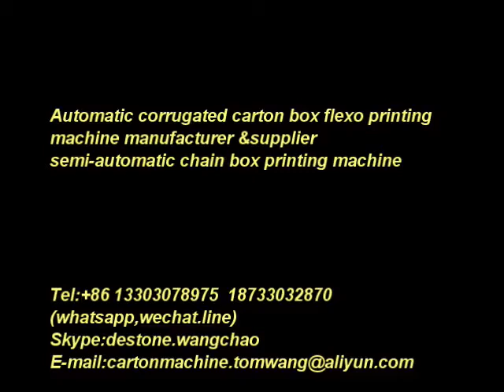Packaging machine flexo printing fruit carton box making machine